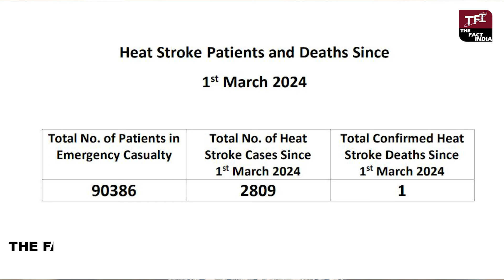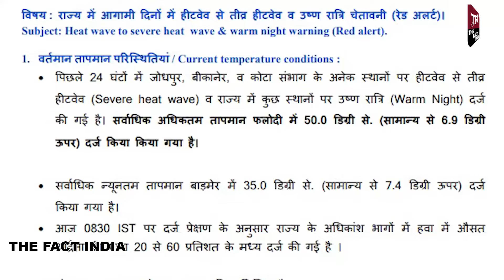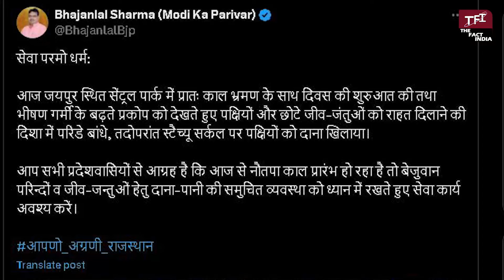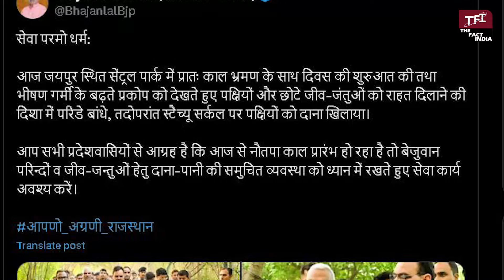शुरू हुआ गर्मी से मौतों का दौर ? Heat Stroke की चपेट में 2809 लोग | Heatwave In Rajasthan | TFI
Red Alert || Rajasthan Heatwave Alert || TFI

Heatwaves In Rajasthan | Rajasthan Weather

Kirodi बाबा को कुर्सी की टेंशन, बार- बार लिख रहे चिट्ठी ! || KirodiLalMeena || Lok Sabha Election